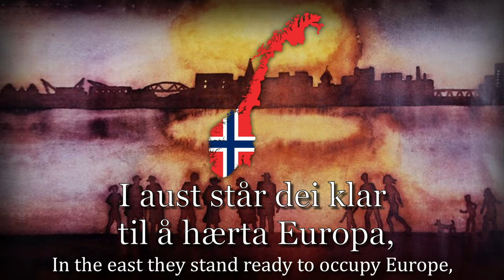"Hemmeleg oppmarsj" - Norwegian Socialist Song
Sounds awfully familiar…